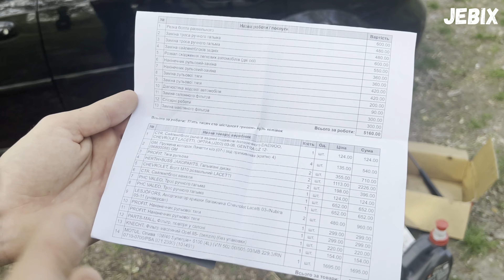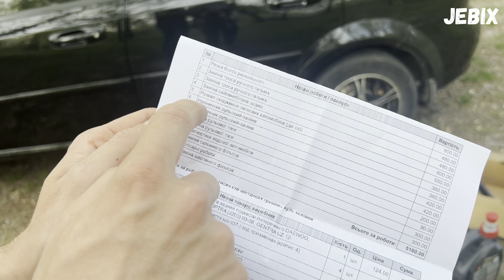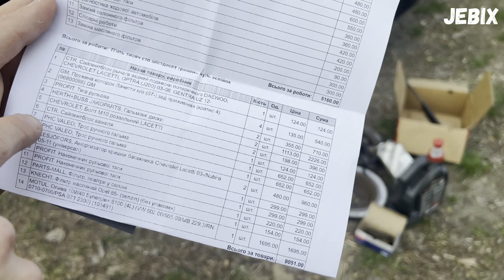Chevrolet Lacetti Сколько Стоит Обслуживание Цены с СТО Часть 15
Доводим Автомобиль до Идеала .